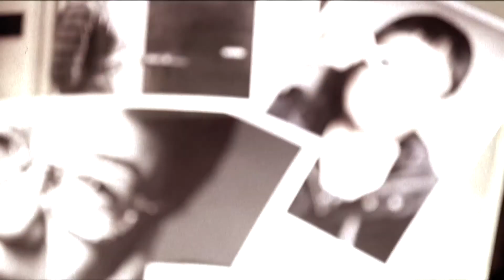香港電台電視部製作《香港有你－許鞍華與郭子健》預告片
香港 － 這個曾經被譽為「東方好萊塢」的小地方，百多年來被慢慢打造成一個自成一格、亂中有序的電影王國。到底是因為奇蹟？還是環境使然？
由盛轉衰的香港電影業，又應何去何從？前路到底是生或死？

在70年代末加入電影業的許鞍華，以及在「電影已死」的2000年入行的郭子健，大談如何面對電影業轉型及迎接新時代的挑戰。